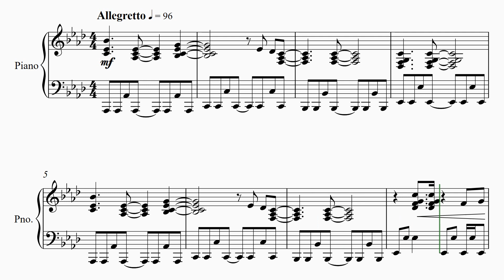【ポカリスエット 2014 深田恭子 「人魚姫編」】 里空 楽譜作成 耳コピ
大塚製薬　ポカリスエット　CM  2014
 深田恭子 「人魚姫編」
【ポカリスエットCM】

21才知的障害を伴う自閉症の息子が毎日楽譜作りを楽しんでいます。

自閉症
里空
耳コピ
シベリウス
ピアノ
楽譜
採譜
autism
Sibelius
music dictation
piano
자폐증
귀카피